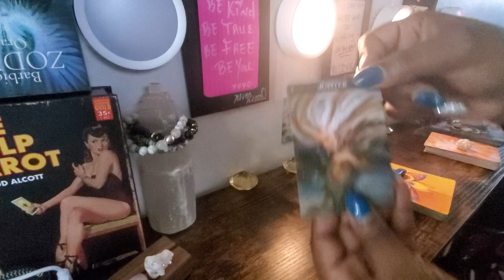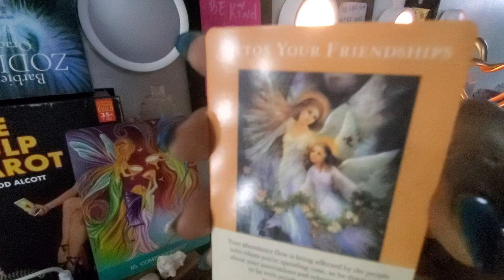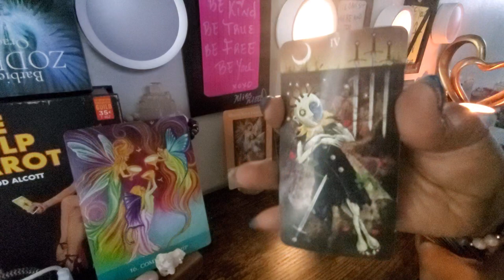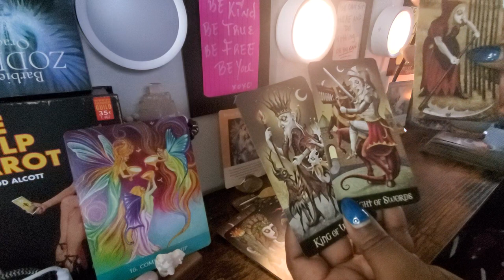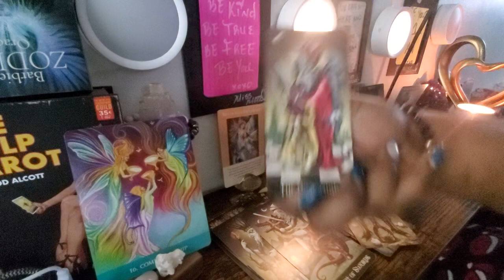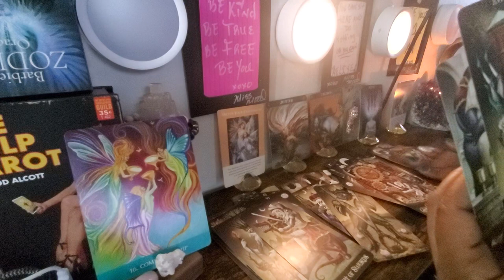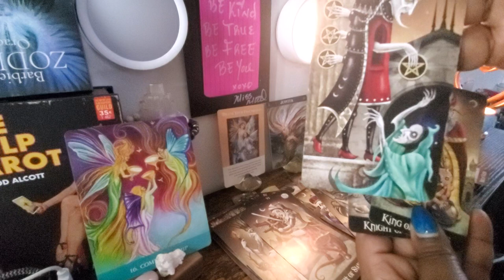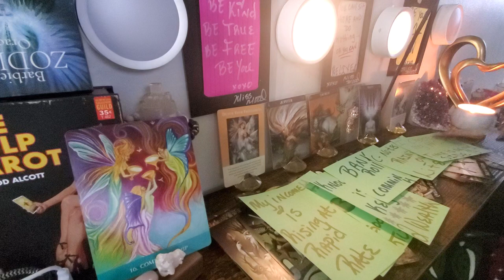TAURUS 😪WHAT ABOUT YOUR FRIENDS??? 😲DROP THEM OFF AT THEIR FINAL DESTINATION✨ TLC #222 #888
SONG OF CHOICE:
What About Your Friends by TLC (Lyrics)

$MoodMotivation

Much love